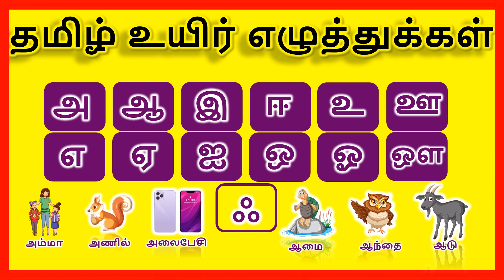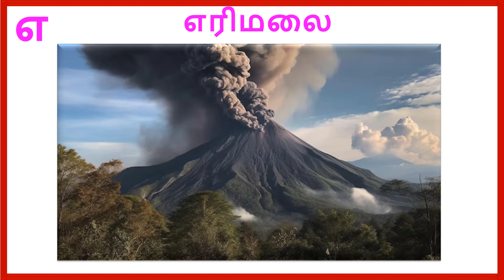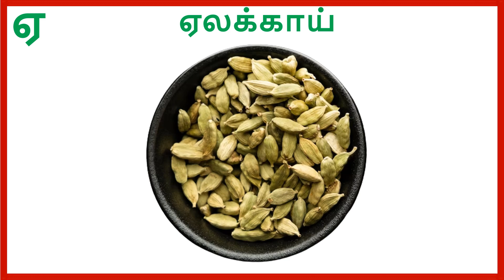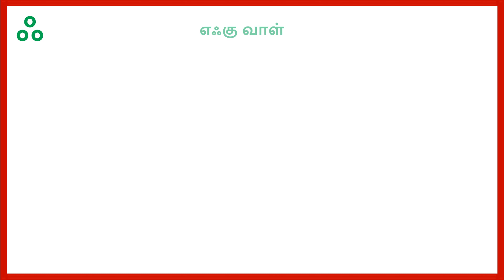அ ஆ இ ஈ உயிர் எழுத்துக்கள் Part 23 |Learn Tamil Alphabets | Uyir Ezhuthukal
Hi,
@MumMomKids Channel strives to provide good learning materials in Tamil and English for preschoolers, and kids. This video is very simple and attractive to children.
English alphabets A to Z  A B C D E
Tamil alphabets அடிப்படை தமிழ்
தமிழ் மொழி எழுத்துக்கள்
உயிர் எழுத்துக்கள் அ ஆ இ ஈ உ ஊ
அ முதல் ஃ வரை உள்ள வார்த்தைகள். உயிர் எழுத்துக்கள் மொத்தம் 12 ஃ1
அம்மா ஆடு இலை ஈசல், அணில் ஆடு இலை ஈ , அப்பா ஆலமரம் இட்டலி ஈசன், அரிசி அம்மி ஆமை
மெய் எழுத்துக்கள்
உயிர்மெய் எழுத்துக்கள் எழுத்துக்களின் பிறப்பிடம், எண்கள், வீட்டு விலங்குகள், காட்டு விலங்குகள், பறவைகள், பழங்கள் ,காய்கறிகள், பூக்கள் ,வாகனங்கள், உடல் பாகங்கள், வாரத்தின் நாட்கள், தமிழ் மாதங்கள், வண்ணங்கள், உணவுகள், தேசிய தலைவர்கள் ,பூச்சிகள், ஊர்வன தேசிய சின்னங்கள்
@MumMomKids  Channel offers videos in both Tamil and English languages, your support is very important to grow it further and to continue our work with @MumMomKids  Channel forever.
do it